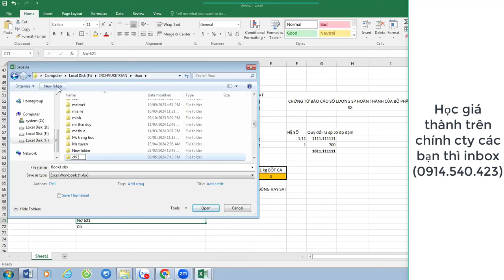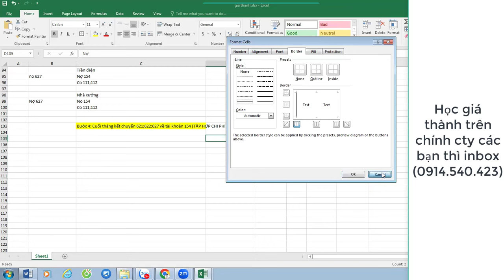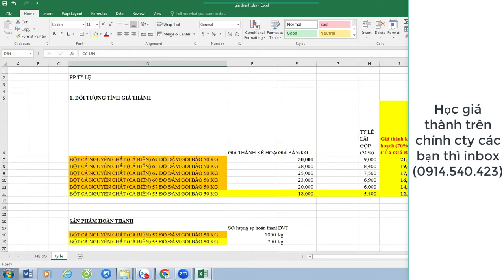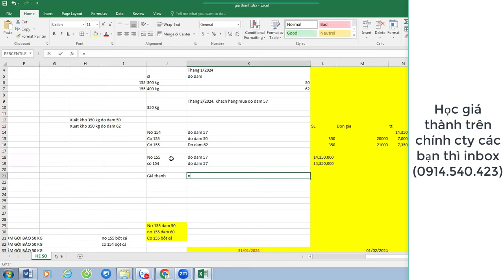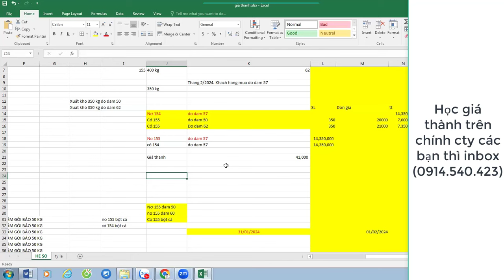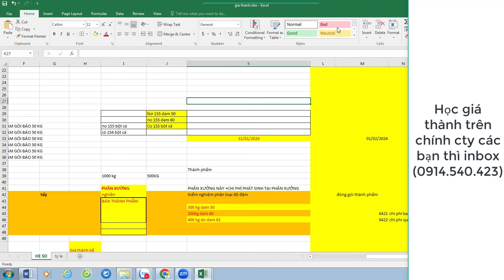Dạy kế toán giá thành theo số liệu của Cty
➤➤➤Dạy kế toán giá thành theo số liệu của Cty (Xem hết video sẽ rõ)

Facebook (Hải Bùi): hai.bui.526
Fanpage: tuhocketoanv.  .

Bùi Tấn Hải
Vietcombank